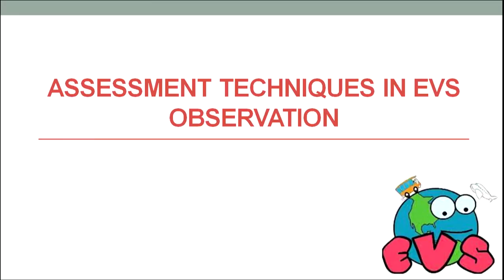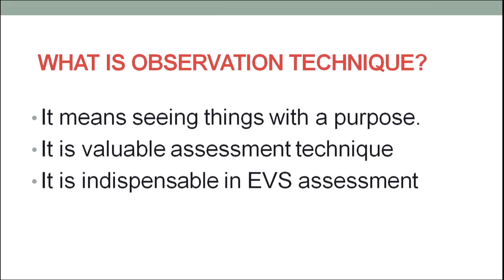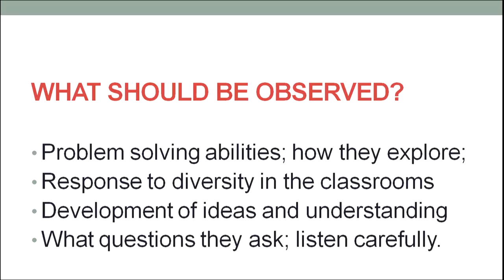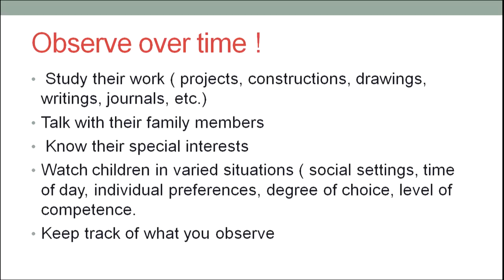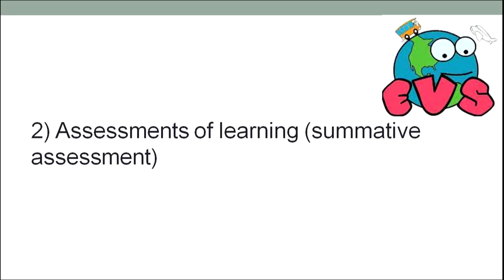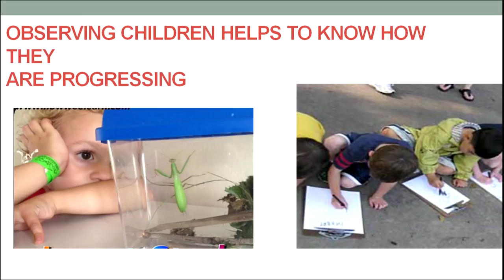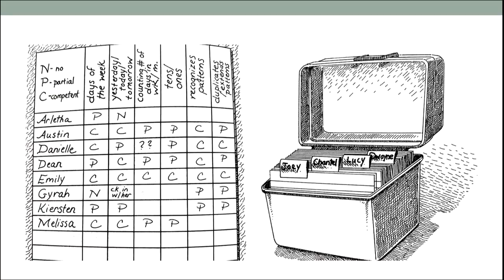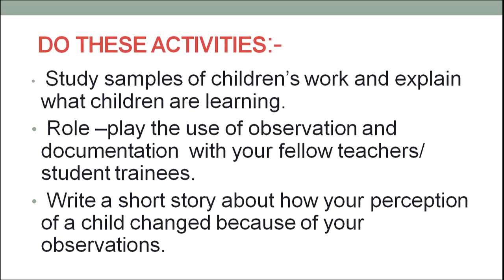Assessment Techniques in EVS Observation